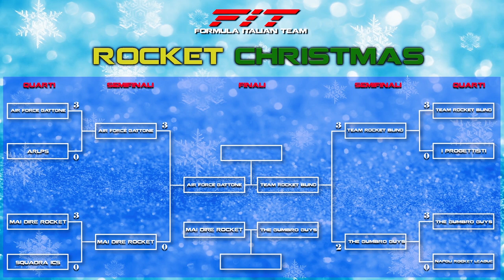FIT ROCKET CHRISTMAS 2020 - Quarti e Semifinali (29.12.20)